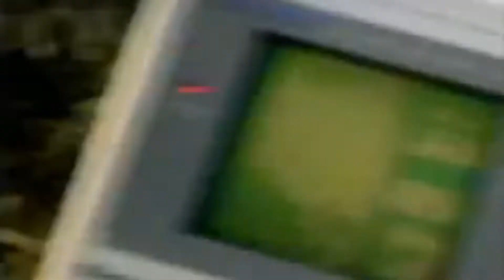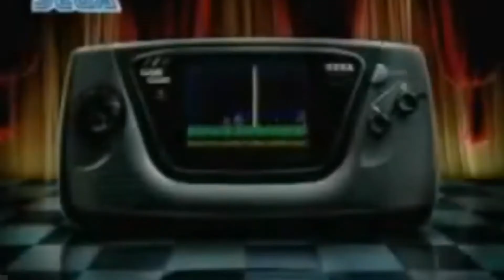🎂 Especial 30 aniversario Game Gear // Sega // ¡Estamos de celebración!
30 aniversario de la Game Gear de Sega.
La consola portátil de Sega cumple 30 años de su lanzamiento
Celebración gamegear 30 cumpleaños
Lanzamiento en japón game gear
Sega GameGear
Sega 6 de octubre
Sega sonic game gear

➜ ¡Sígueme!

❤️ Canales Recomendados ❤️

Un saludo!